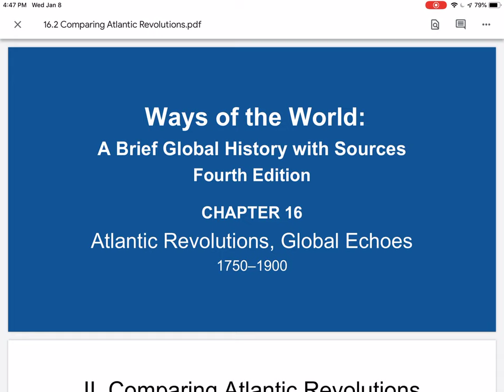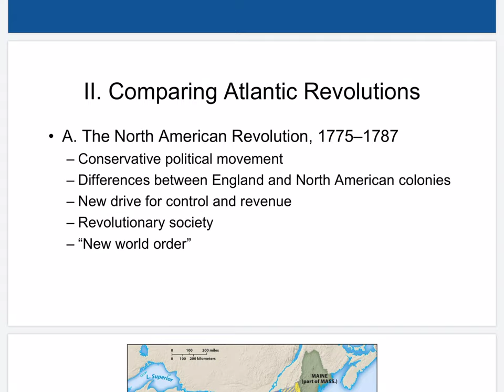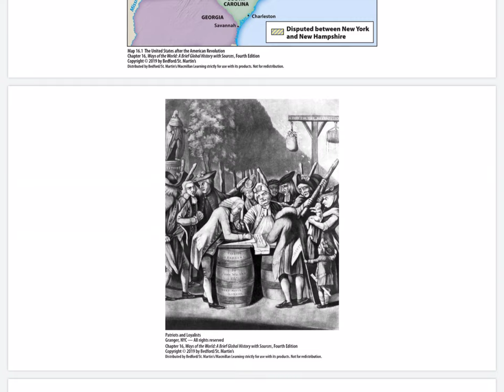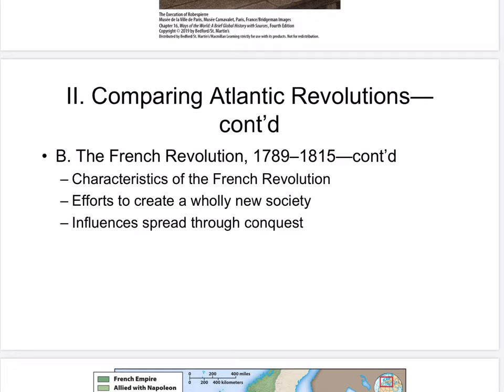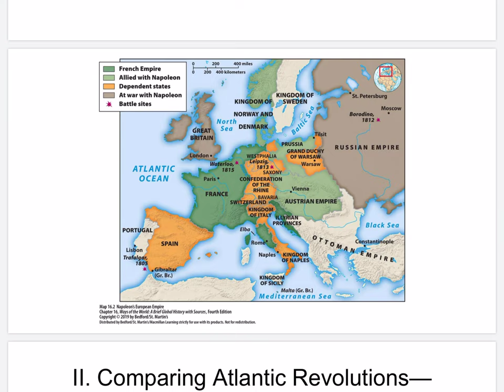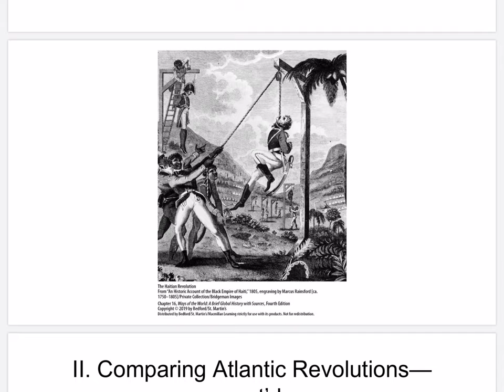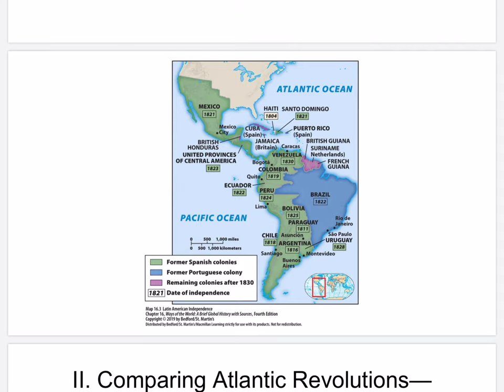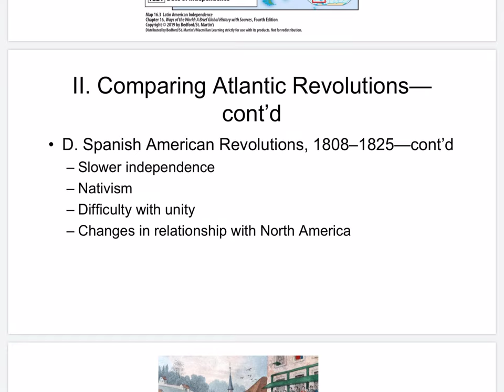16.2 Comparing Atlantic Revolutions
Notes for Chapter 16 Section 2 Comparing Atlantic Revolutions for Ways of the World, 4e